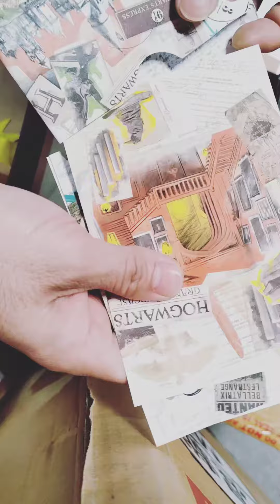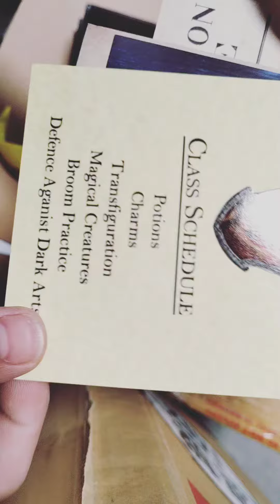Hogwarts Letter Harry Potter Wisarding | James Dela Umbria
Hogwarts Letter Harry Potter Wizarding World